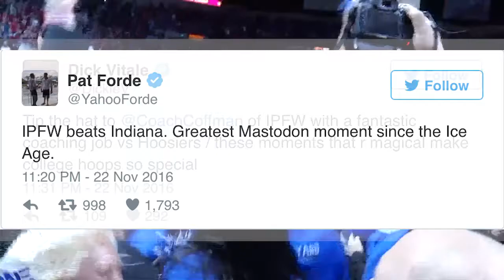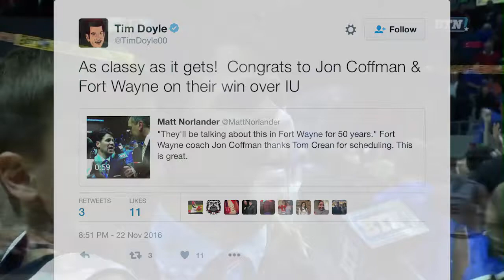Fort Wayne Men's Basketball Defeats Indiana - a look back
A look back at Fort Wayne's victory over Indiana on Nov. 22, 2016 and the media coverage which followed.